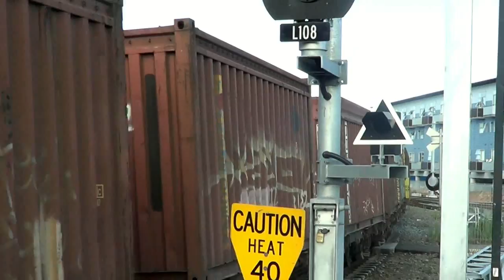DFT 7064 Train with #126 Heads North past Mt Eden Station